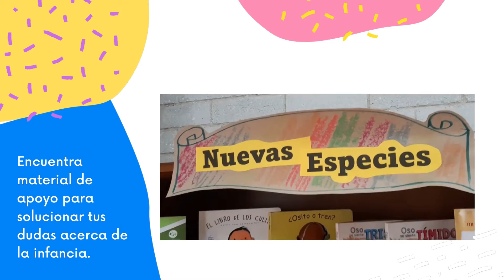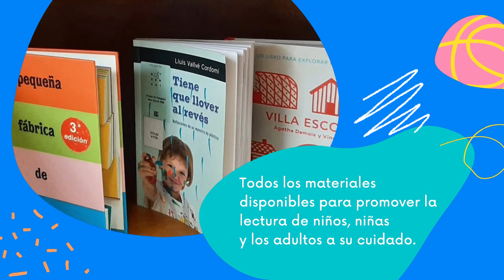Nuevas Especies - Diciembre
Conoce en el Centro de Documentación Buen Comienzo,
las nuevas especies que han llegado para acompañar tus momentos de lectura, bien sea literatura infantil o especializada en primera infancia, vas a querer leerlos todos.